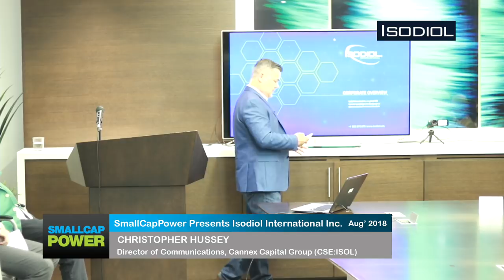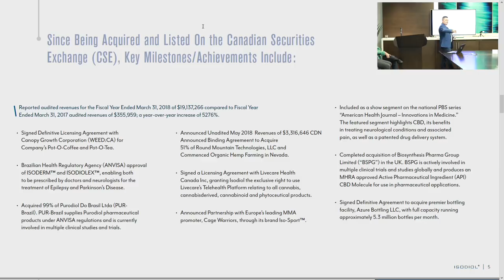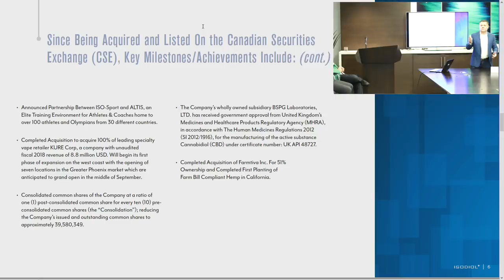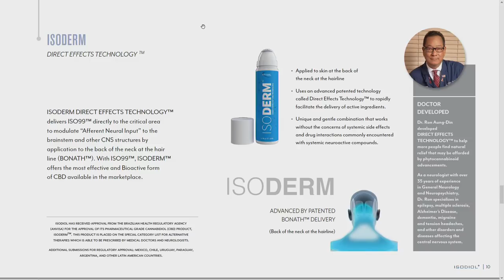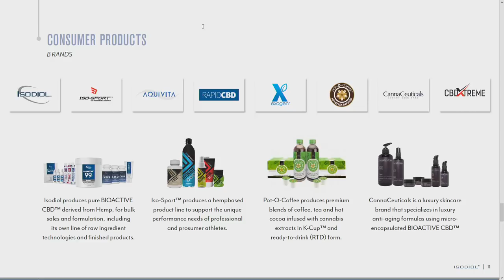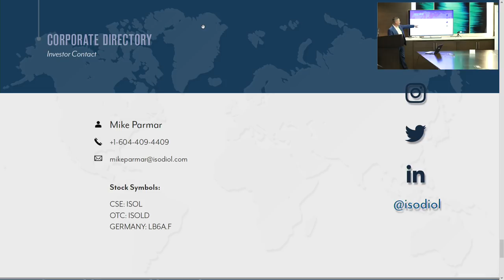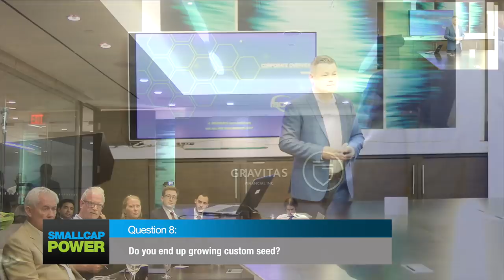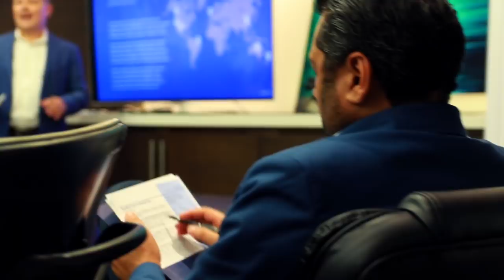Isodiol International (CSE: ISOL), Christopher Hussey Presents - Mid-Summer Cannabis Investor Event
On August 13th, 2018 SmallCapPower hosted a Mid-Summer Cannabis Investor Event where we had Christopher Hussey, Director of Communications of Isodiol International (CSE: ISOL) present.